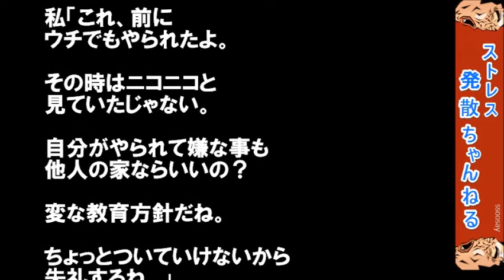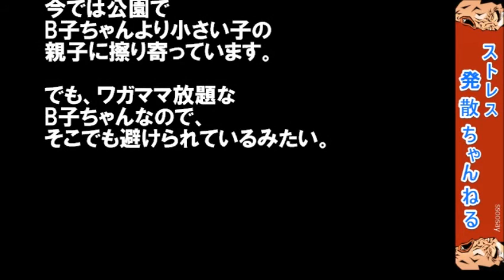【スカッとする話】【ママ友】「好奇心旺盛なB子ちゃんの邪魔をしないで」